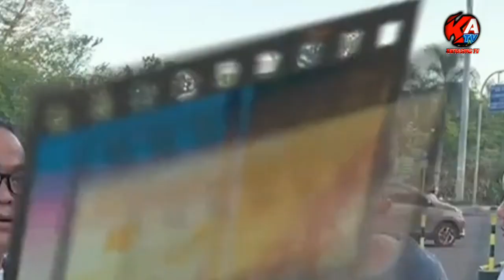BIKIN RESAH, PELAKU PENODONGAN DIRINGKUS TIM JATANRAS POLDA SUMSEL